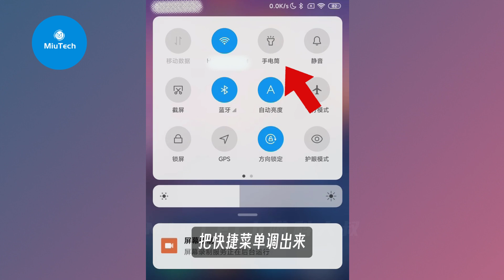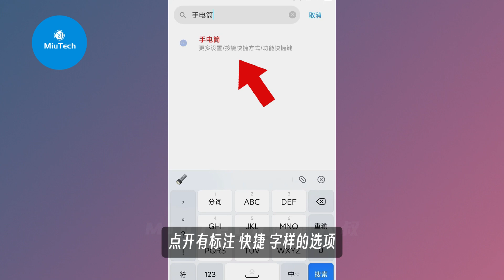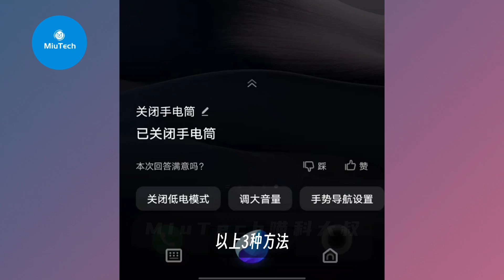手機自帶的手電筒怎麼快捷打開？怎麼調節亮度？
歡迎收看我的視頻，本頻道所有選題均來自搜尋引擎熱點搜索及問答平台上的熱門問題，謝謝你的關注和支持~
您還可以在以下的地方找到我：
Twitter(X):miutech_cn
微信公眾號：MiuTech
每月7RMB不到，300M高速帶寬，全球節點，解鎖流媒體和GPT，免去自建節點或免費節點不穩定的痛苦！💫